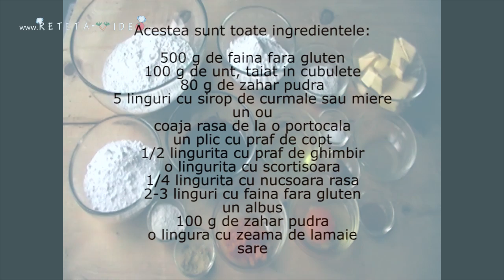BISCUITI DIN TURTA DULCE (FARA GLUTEN)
Reteta Video BISCUITI DIN TURTA DULCE (FARA GLUTEN)